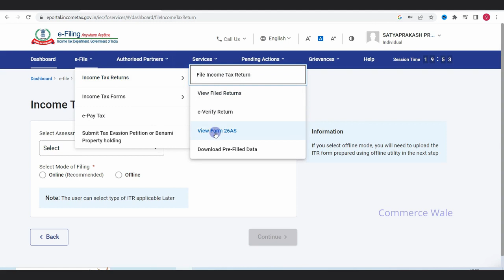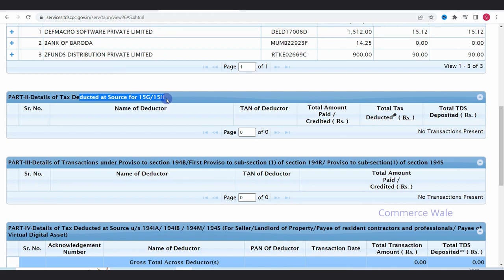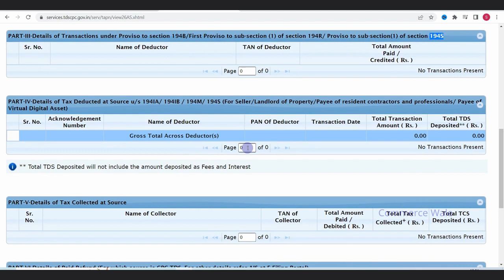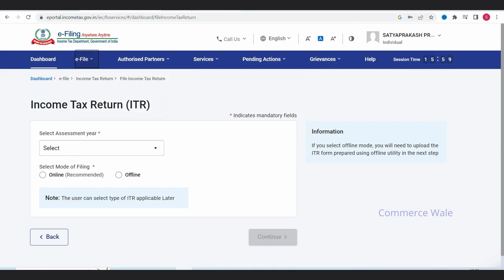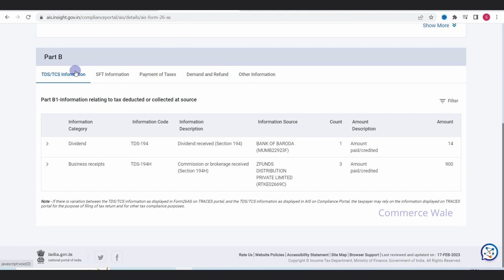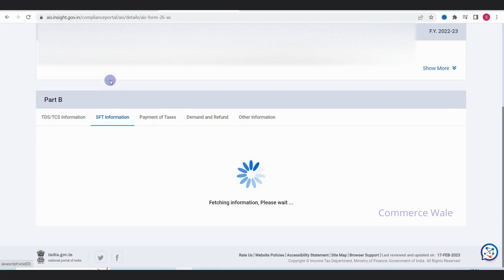New Form 26AS for AY 2023-24 | 26AS बदल गया | New changes in Form 26AS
New 26AS Do not file Income Tax Return for FY 2022-23 before watching this | New 26AS for 2023
New changes in 26AS is there from AY 2023-24 onwards, 26AS will now show details of TDS/TCS only, all other details like payment of tax, SFT transactions, GST turnover etc. will now not be shown in 26AS.
advance tax not showing in 26as
changes in form 26as,
changes in form 26 as,
key changes in form 26as,
change in form 26as,
what is change in form 26as,
changes in income tax,
tax changes,
26as form meaning in hindi,
form 26as hua change,
Advance tax not showing in AS,
Self Assessment tax not showing in AS,
Tax paid not showing in 26AS,
26AS me tax paid nhi dikh raha,
taxes paid kahan dekhen,
old 26as vs new 26as,
New Form 26AS for AY 2023-24,
Tax paid in 26AS

Commerce Wale
CommerceWale
(Satyaprakash Prajapati)